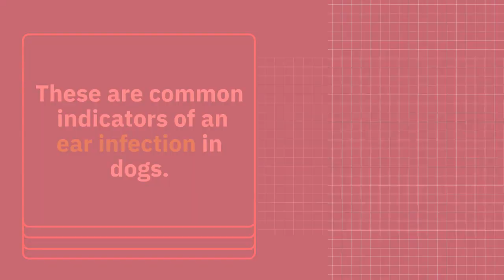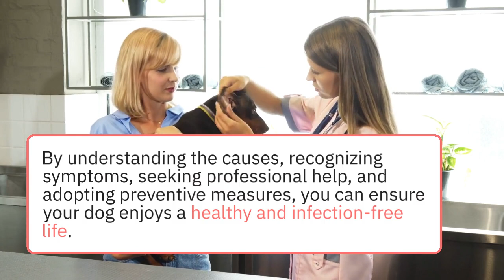How to Deal with Ear Infections in Dogs